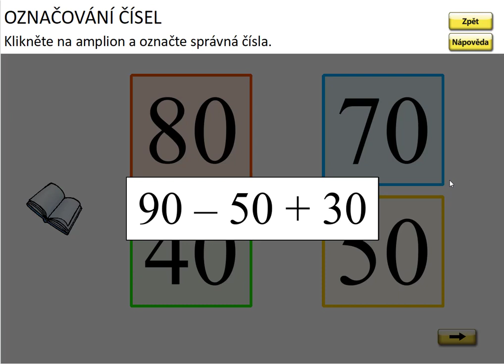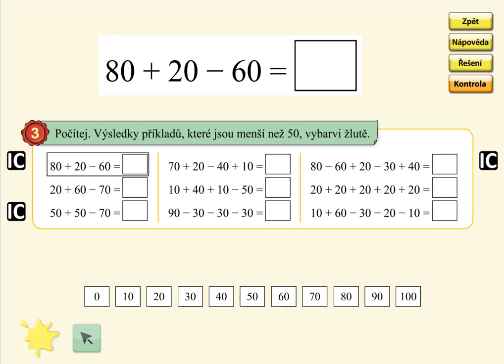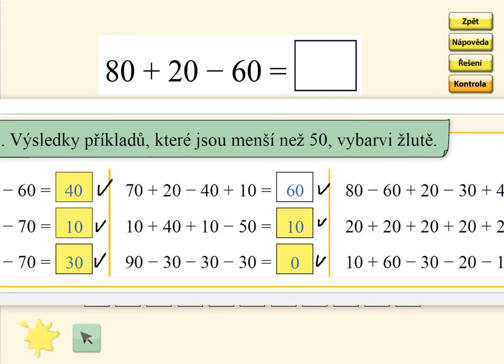Pamětné počítání do 100, MATÝSKOVA MATEMATIKA 5. DÍL - POČÍTÁNÍ DO STA, str. 15, cv.3